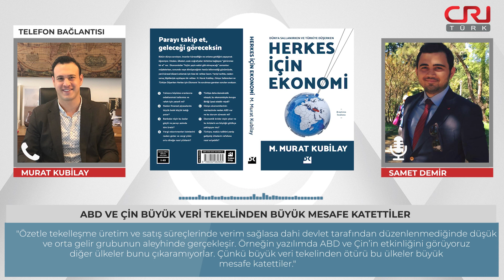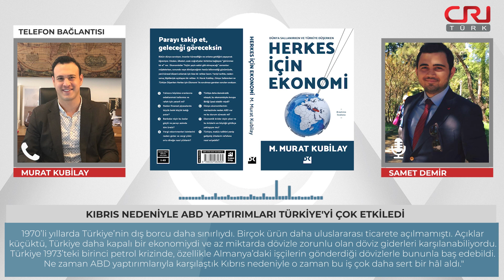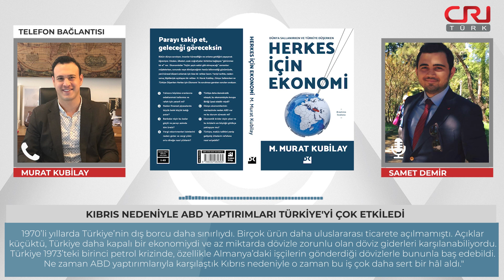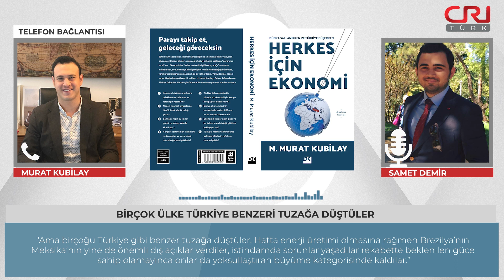“Türkiye, yoksullaştıran büyüme tuzağında mı?” Ekonomist Murat Kubilay yanıtladı…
Ekonomi Basının'da bu hafta

00:00 - Yeni bir küresel düzen mümkün mü?

05:11 - Küreselleşme ve tekelleşme arasındaki ilişki -

9:55 - Türkiye'nin döviz ihtiyacı

12:43 - Yoksullaştıran büyüme tuzağı